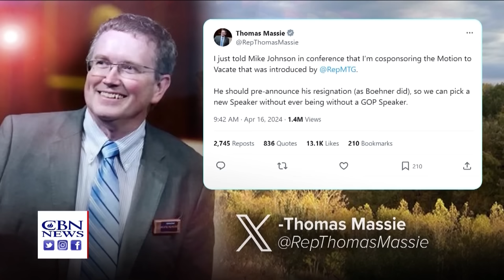How and When Will Israel Strike Iran? | CBN NewsWatch - April 17, 2024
Israel considering potential targets for an attack against Iran, including nuclear facilities, weapons factories and drone and missile launch sites, even though Iran threatens a “massive and harsh response” and the Biden Administration is still pressuring Israel against a retaliatory strike and says it’s ready for new sanctions, and many Israelis believe divine intervention was at work during the Iran attack; Chris Mitchell talks about when an Israeli response is likely to come, Iran’s strategy of “death by a thousand cuts” of using proxy groups against Israel, why Israel doesn’t believe sanctions against Iran are enough, why Israeli citizens want a response against Iran, and God’s plan for Israel; how Hezbollah has used Christian farms in southern Lebanon to target Israel; Congressional Republicans send articles of impeachment against Homeland Security Secretary Alejandro Mayorkas to the Senate, saying he hasn’t protected the US southern border; and our Studio 5 look at the new film “The Hopeful,” about a 19th century community learning what it means to trust Jesus, and the start of a new worldwide movement of faith.